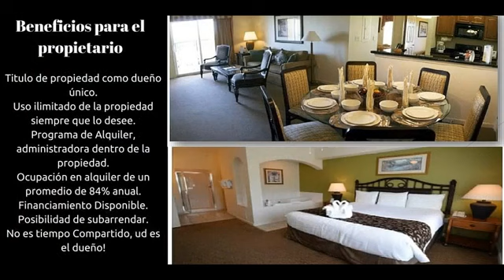Lake Buena Vista Resort & Spa